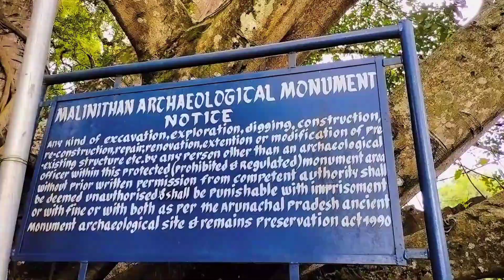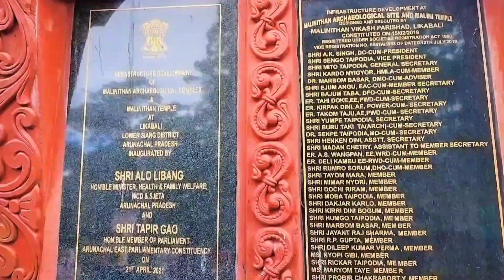//MY FIRST MOTO VLOGING//SILAPATHAR TO LIKABALI//BENU V4 RIDER#firstmotovlog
Hey Guys, Welcome back to my Chennel.

This Is My first Moto vloging, Silapathar to Likabali.